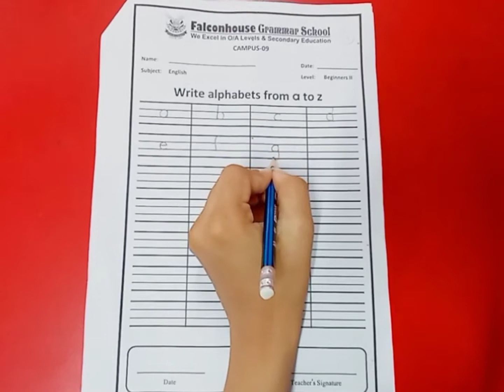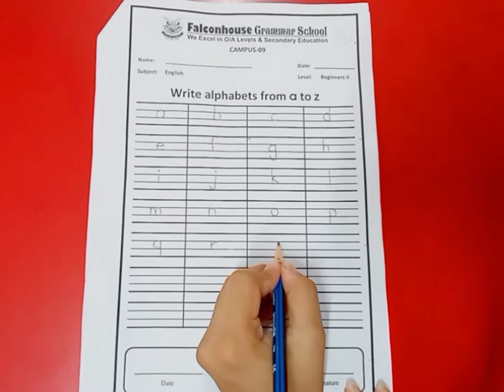Preprimary Video # 03 Thursday 05-08-21.